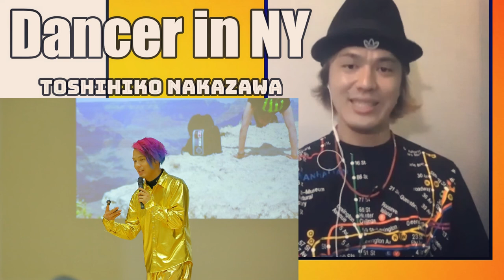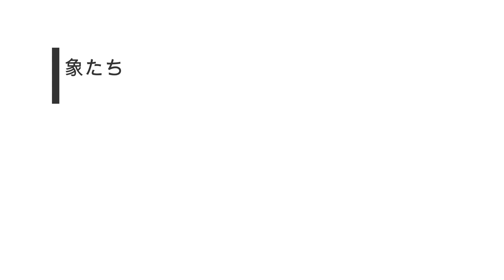⑤ ３５歳からのさらなる挑戦 NYのダンサー 中澤利彦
MAKKIKOのドキュメンタリー　オンライン　インタビューです。
ドイツのMAKKIKOとNYのダンサー中澤利彦さんとのオンライン　セッション

中澤利彦　のオンラインショップ

知らなかった世界を、自分の生活に近づける。

アーティストの思いとアートとの関係、アーティストの人生の中の存在として、それらが彼らの生き方にどう影響してきたか。そんな事を知る事で、私達の生活にアートを近づける。もっと近くに感じたい世界になって欲しいというコンセントで、クリエイター達をご紹介しています。

出会いの印象、この人を知るをコンセプトに作っています

Makkiko

                 Makkiko

Camera：
                 Canon Lens:

                 100mm Macro, 70-200 mm Zoom, 28-300 mm Zoom,
                 24-70 mm Zoom17-40 mm Zoom, 17 mm TS-E

                  Iphone 11
                  Gopro 8

 Micro phone :
                 RODE